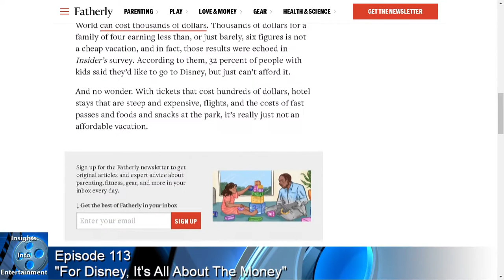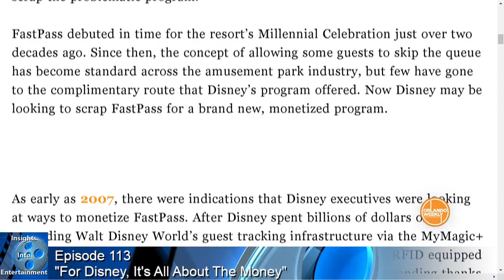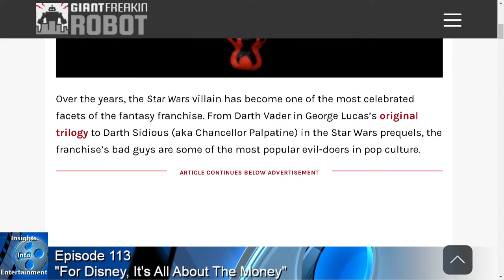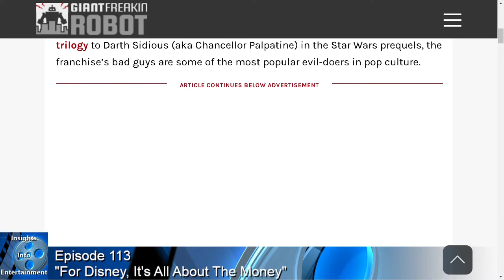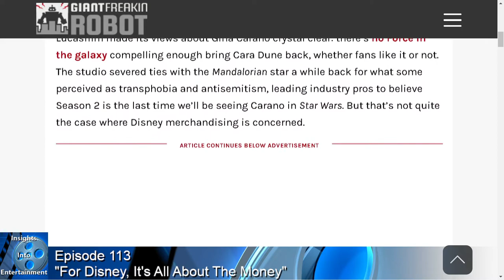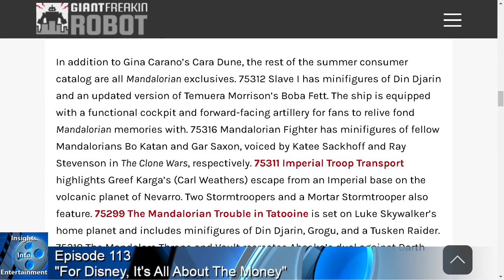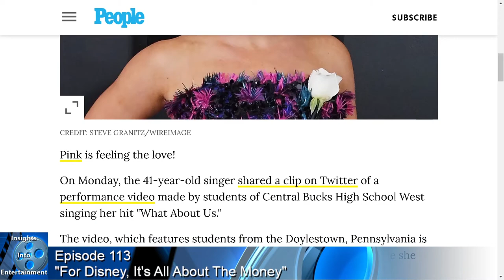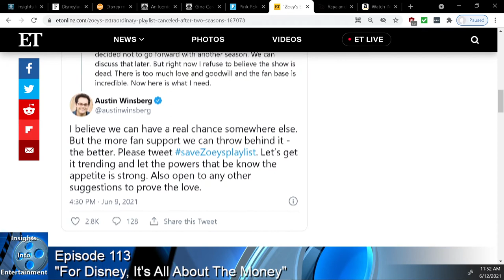Insights Into Entertainment: Episode 113 “For Disney, It's All About The Money”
In our Disney Detective, Nobody Who Wants to Go to Disneyland Can Afford It & A New Version of FastPass coming?

Then in our Tales from the Edge of the Galaxy, Is another Iconic Star Wars Villain Getting A Disney+ Series?? And Gina Carano Returning To Star Wars, But Not How You Expect

And for our Entertainment News, Pink is feeling the love & Bye Zoey (and all the other Shows not coming back next year